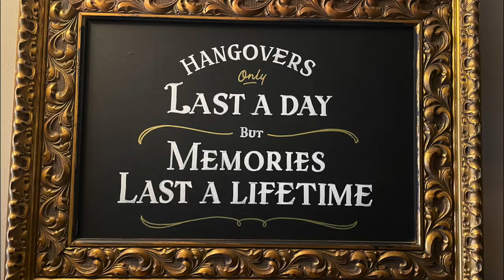Trip of a LIFETIME! the Stoop goes to London & Leeds - Arsenal & LUFC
Lolo & Mark finally did it and got over to the UK to watch some proper football! We went to London for the North London Derby at the Emirates and then made our way to Leeds for Leeds United vs Aston Villa. What an experience it was. Thanks to all the Stoop Crew members that met us in person and all the fans that came up to us and made us feel like celebrities!

ON THE STOOP w/ Lolo, Premier League analysis & nonsense straight outta BROOKLYN! 🗽   The show aims to bring the American experience of being a Premier League fan to the world. In the US you are rarely surrounded by only your club's fans, so you gotta know a bit about all clubs and be ready to defend your own!

LOVE THE SHOW?  JOIN THE SQUAD ⤵️

Special Thanks to our members, we couldn't keep this up without you!
STOOP LEGENDS:
Docutrek, Daniel Neiden, Chris & Robin, Ryan Reeves

STOOP STARTING XI:
Timothy McCarthy, MrTom28, Solanum Linnaeanum, Sorin Covaci, BxGunner 81, Made in Thirsk, Sean Stuart, lil mo yin yang

Get on the list by hitting that JOIN button ☝🏽

Director: John C
Producer: John Chiarelli
Produced by 27Jesters LLC

Translated titles:
¡Viaje de su vida! el Stoop va a Londres y Leeds-Arsenal y LUFC

Reise ihres Lebens! The Stoop geht nach London & Leeds-Arsenal & LUFC

Voyage d'une vie! le Stoop va à Londres & Leeds-Arsenal & LUFC

Viagem de uma vida! o Stoop vai para Londres e Leeds-Arsenal e LUFC

जीवन की अनूठी यात्रा! स्टूप लंदन और ली

Tafiya na RAYUWA LOKACI! Stoop yana zuwa London & Leeds-Arsenal & LUFC

Подорож ВСЕГО ЖИТТЯ! Stoop переходить до Лондона та Лідса